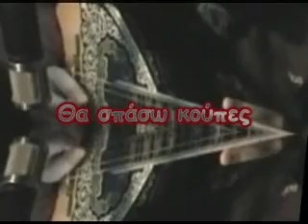notis volanakis - tha spaso koupes